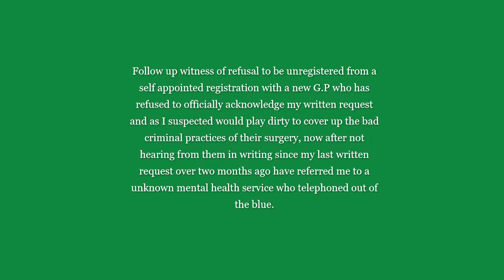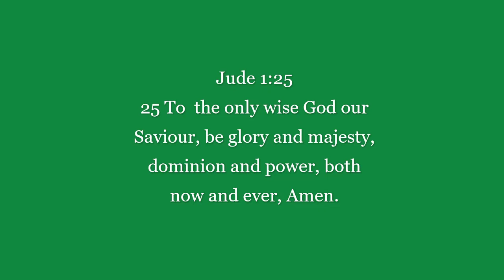GP un-registration follow up false council and witness directed against me by a guileful G.P surgery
Follow up witness of the previous said witness videoed regarding an involuntary G.P registration who has omitted my request to be unregistered  from their practice or to have lawfully responded in writing to any written request, denying me my right to choose whether I want a doctor or not who now has after several months since my second written request two years from the first one has just refereed me to a mental health service falsely knowing I am traumatised and a P.T.S.D life long sufferer who has never seen this doctor, neither trusts them to approach for any support or care what so ever considering their lies, omissions and guile and who is covering the tracks of foul play lived out by the surgery they represent to pin the blame on me being isolated and unrepresented to conceal their guilt and responsibility for the blame of themselves and their own wilful foul play I and family members have experienced and from being found out as to silence my witness and destroy my life for the sake of theirs.

This guileful delayed thoughtless phone call aggravated my post traumatic stress disorder which I know was deliberate, triggering a fight or flight response not to mention opening up previous woundings, left me angry and concerned for my own and my vulnerable fathers well being, I am triggered by lies and uninvited crafty phone calls especially when a written and lawful response is denied me, leaving me vulnerable, isolated and threatened by their lawless authority being used against myself not having any legal defence or live advocacy to mediate on the behalf of my protection against foul play using the law unlawfully for their own ends, these people are calculated, childish and ten a penny idiots who should be barred from practising medicine in the health sector which is protected by the lip service of all acting compromised cowardly Governments who have become slave to wickedness and corruption, just look at ATOS and all the brazen malpractice over the recent years in the N.H.S! Nothing changes but the weather.

Administered Death by doctors in the N.H.S, its deliberate.

Original video statement and account of the subtle malpractice I have consistently experienced along with my family

Please copy or download or share this video that others may be aware of the covert criminal abuses practised for my own well being and protection and the well being of others, Thank you.